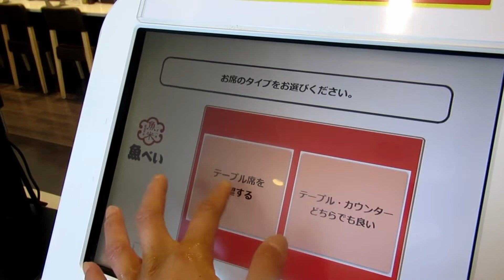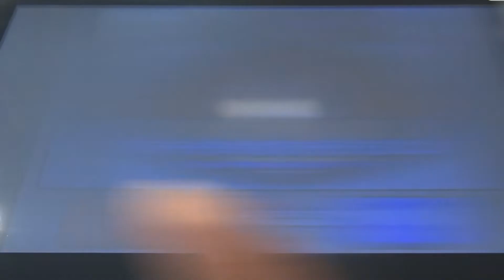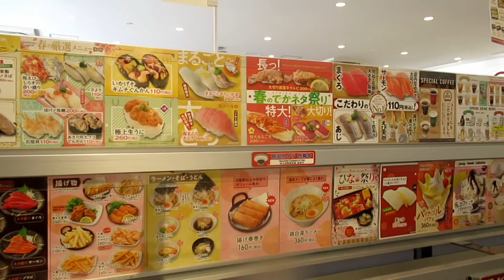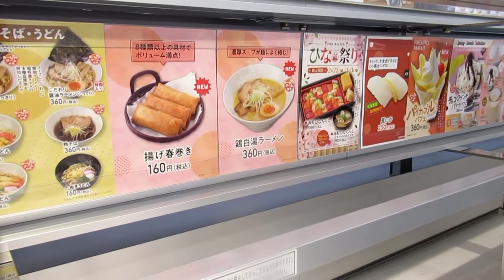【回転寿司】魚べい 春休みスペシャル [豪華二本立て]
全国の回転寿司チェーン「魚べい」で開催されている「春のでかネタ祭り」のメニューをイートインしてみました。
その他、前半には前回開催の「北海道旨ネタ祭り」の模様も同時収録！
春休み向けに初の二本立て豪華スペシャル版でお届けします。
2022年3月5日(土) 公開。

2021年夏より、概要書面に対応しており、安心安全に活動することができます。
その他、仙台エリア、横浜エリア、さいたまエリア、東京23区エリア等で今冬以降地盤強化していきます。